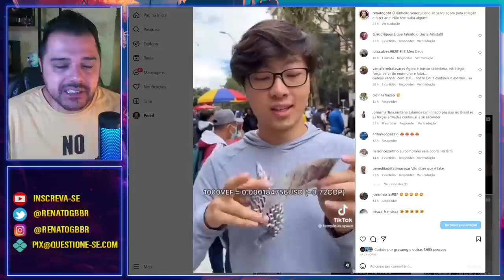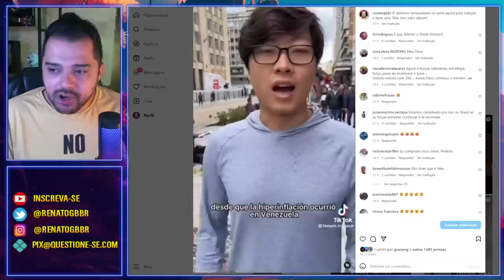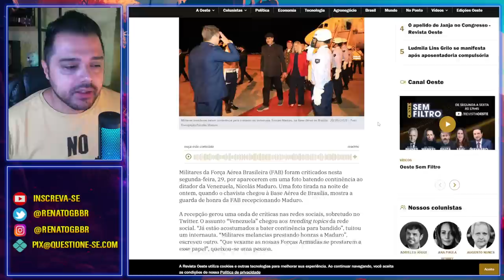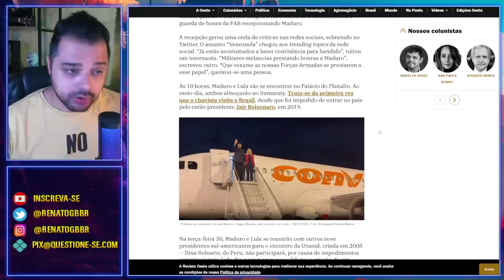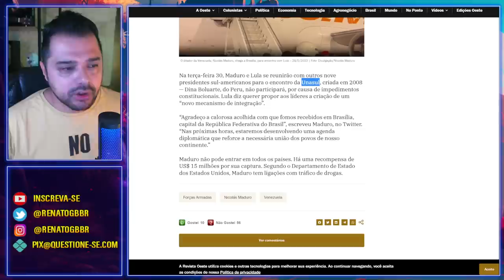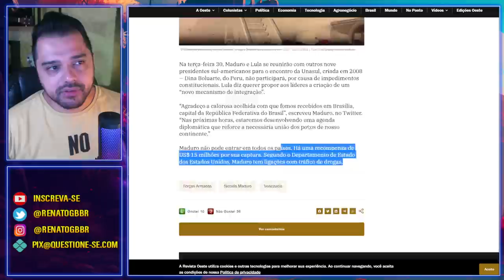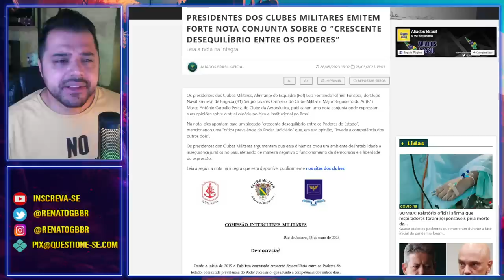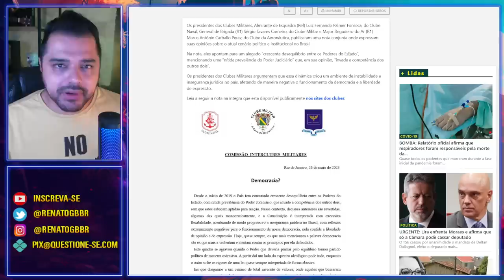Vergonha! MADURO é recebido por MILITARES e continências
Mais um papelão das Forças Armadas do Brasil. O ditador Nicolás Maduro chegou ao Brasil na calada da noite e foi recebido com pompas militares e muita continência.